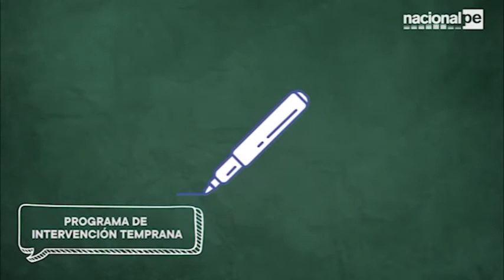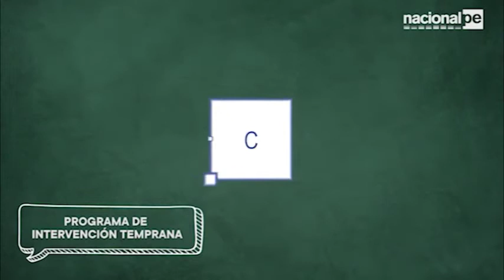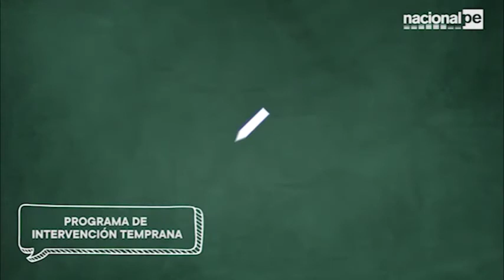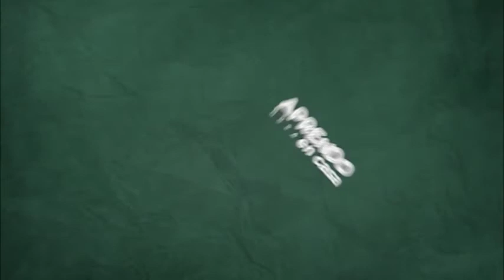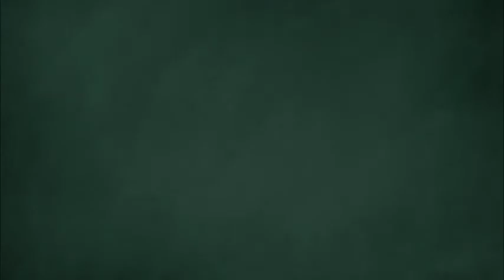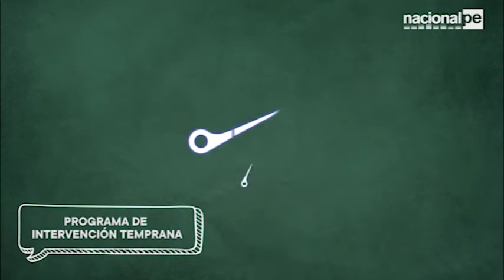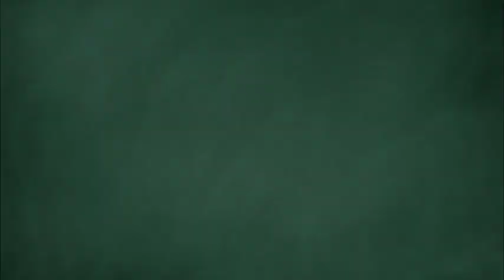APRENDO EN CASA - PRITE - 15/06/20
Sesión 17
Hasta 9 meses: Colaboro en ponerme mi ropa de dormir
Hasta 18 meses: Colaboro en quitarme prendas de vestir inferiores